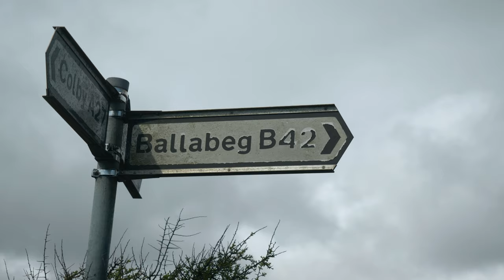Manx Place Names: Ballabeg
An exploration of one of the Isle of Man's great Manx Gaelic place names; Ballabeg.

Probably the most common word in place names across the Isle of Man is 'balla.'
This can be found in the majority of the Island's farm names and a large number of other places around the Island, like at Ballabeg.
But what does the word mean, and what does it tell us about the place...?